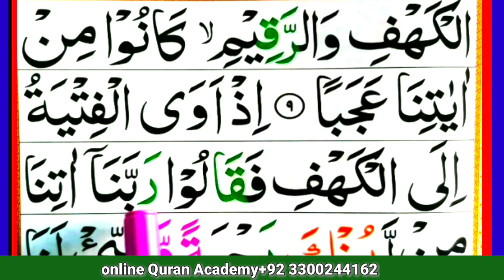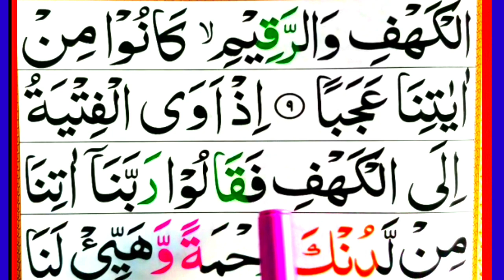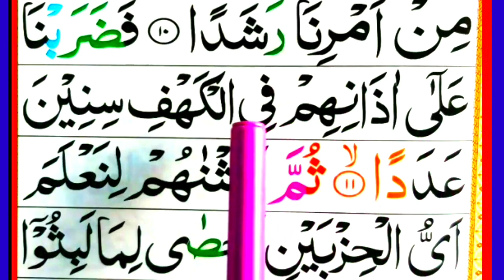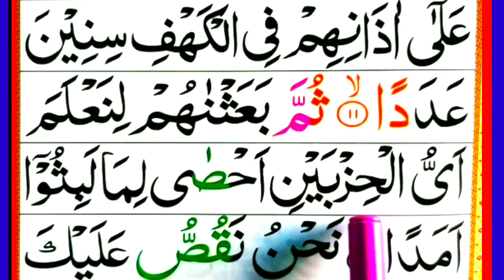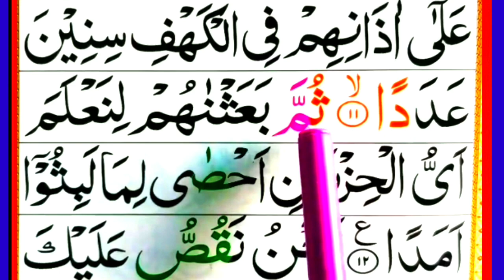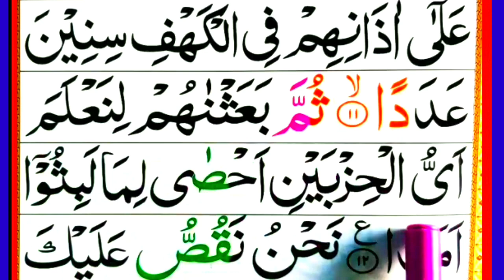Surah Al Kahaf||Spelling word by word Ep#03 surah kahaf||Easily Learn Quran💞Online Quran Academy💞